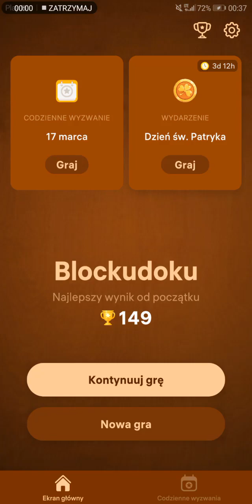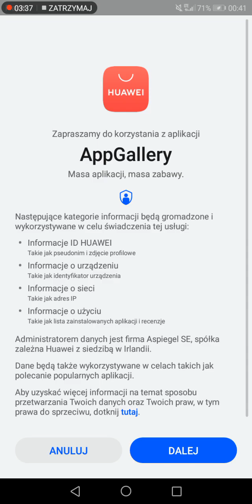Zagrajmy W Blockudoku